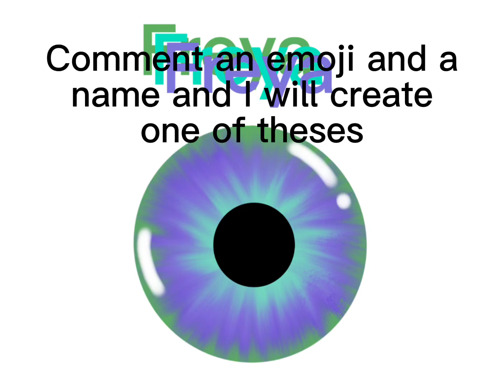Comment a name and an emoji!